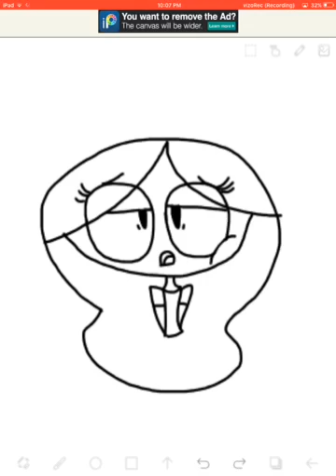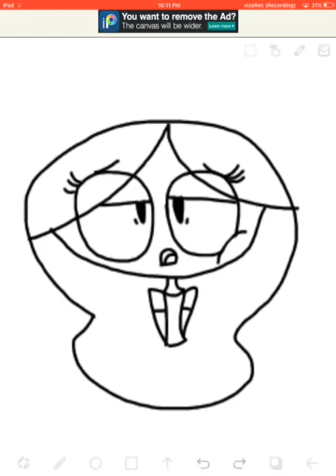I be offline